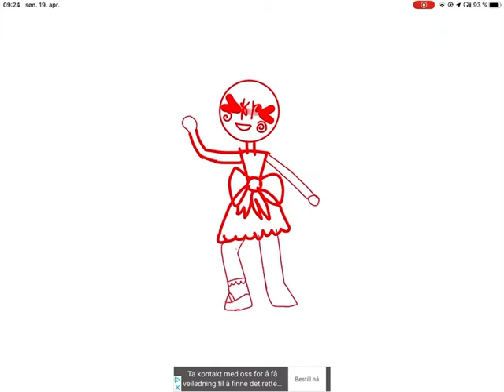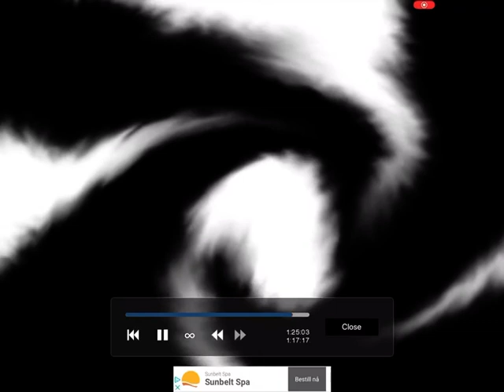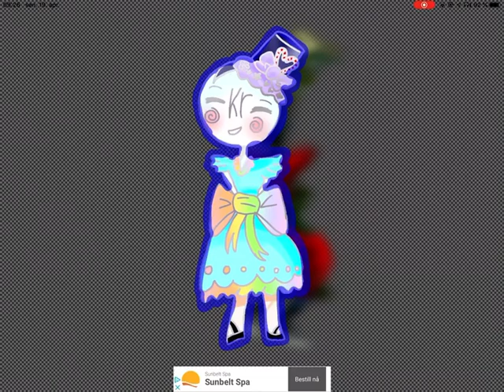Krypton periodic humans